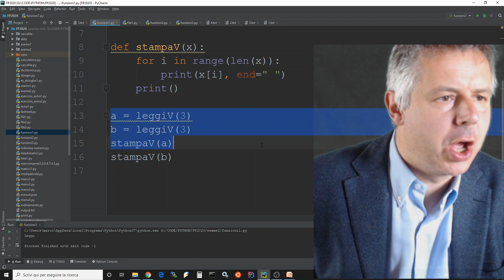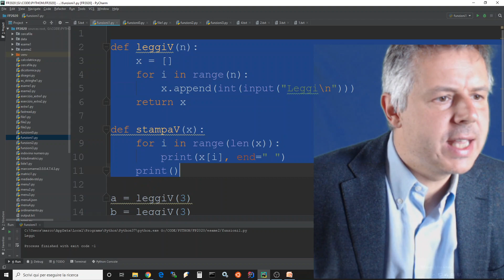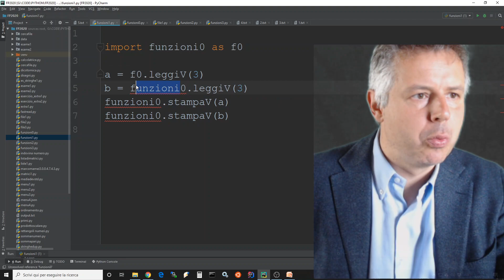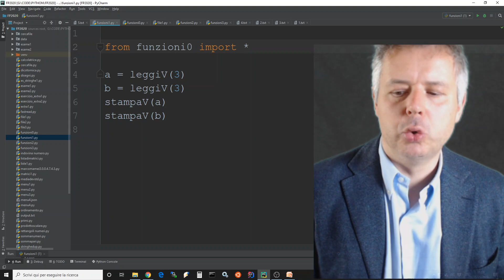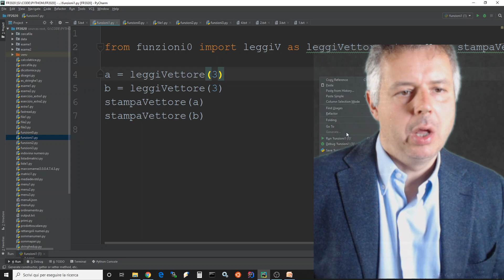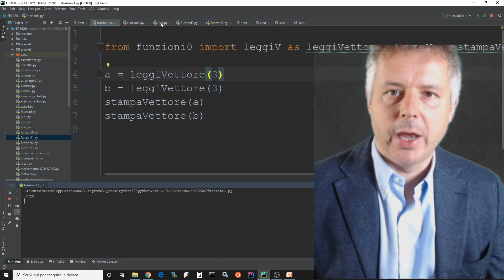lezione 7 parte 4 (moduli di funzioni)